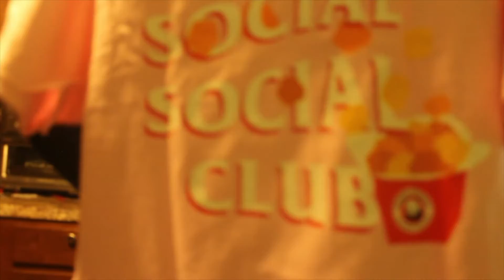Not Another Anti Social Social Club Pick Up